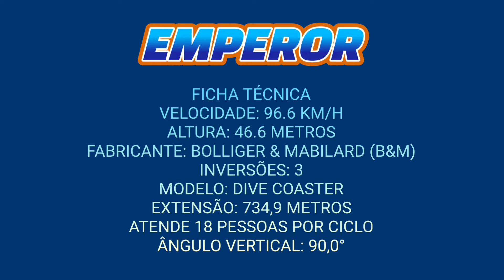EMPEROR - DIVE COASTER - SEAWORLD SAN DIEGO - RECRIAÇÃO - ULTIMATE COASTER 2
Bom, no vídeo de hoje, trouxe uma recriação da Emperor do SeaWorld San Diego, apesar de ser relativamente baixa em relação as outras Dive Coasters, é uma  montanha russa incrível, cheia de emoção e adrenalina, principalmente na sua queda de 90º!!!
Me diz, andaria na Emperor??